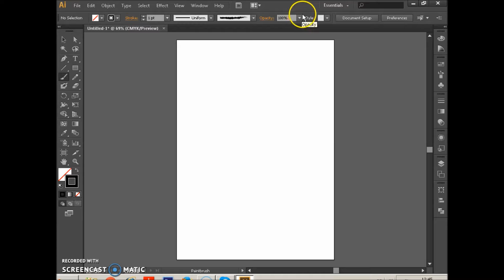Adobe Illustrator CS6 Ders 13 Paintbrush Tool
Paintbrush Tool